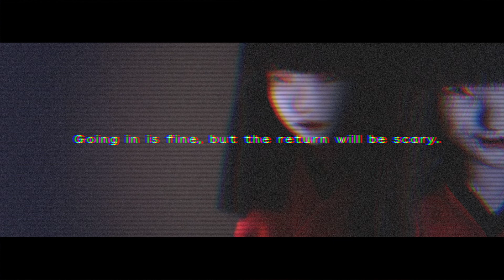[ Tōryanse.] Japanese children's song.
Juri Hashimoto of the guest sings.
Juri Hashimoto is a model, an actress, chansonnier.